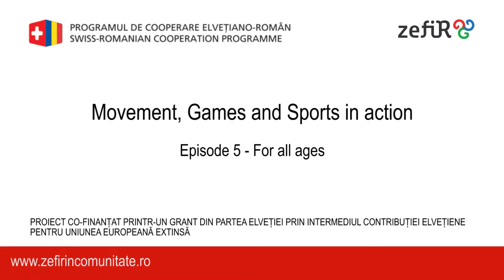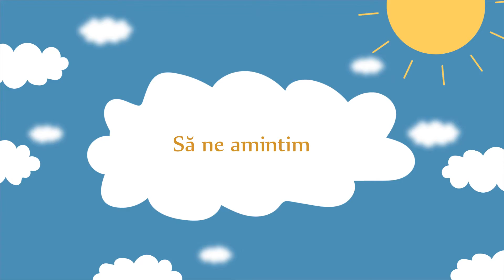MOVEMENT, GAMES & SPORT in Action! - Episode 5 - MGS for all ages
MOVEMENT, GAMES & SPORT in Action!

Movement, Games and Sport is a non-formal methodology of education, developed by Terre des hommes Foundation, that aims to develop the professional and personal competences of the animator,  in order to increase the psychosocial and emotional abilities of the children and young people.

MGS is based on learning by experience and participation (feedback) and has as main objectives to develop cooperation versus competition and social inclusion versus any type of exclusion and discrimination.

„MGS in Action” is a video-tutorial created among the project „zefiR - Together for Empowerment: Inclusion Fund for Rroma & other Disadvantaged Groups” in order to facilitate acces to education, health and houses. The project is co-financed by a grant from Switzerland through the Swiss Contribution to the enlarged European Union

The video tutorials has six episodes specially created and adapted from the “Manual of Psychosocial competences -  Working with children and their environment”, made by Terre des hommes in 2011. The technical specifications were done by Gael Renneson.

Episode 1 “MGS at Start!” - includes a short description of MGS methodology and describes the concept of learning by experience, the basic concept of the whole methodology.
Episode 2 “ANIMA women and ANIMA men” - describes the atitudes and abilities required by the animators in order to implement proper activities with the children. These abilities are personal, social, methodological and technical.
Episode 3 „ MGS - Together for the children” - explores the role of the animator in the child’s life and presents the global abilities developed by the youth (3 H) through the participation to the activities and the psychosocial games based on Movement, Games and Sport.
Episode 4 „MGS in Action - Planning an activity” – presents info related to the characteristics of the psychosocial game, the phases of an activity and the main methodological principles.
Episode 5 „MGS for all ages” – offers samples of psychosocial activities adapted for different ages, describes traditional games and creative activities for the youth.
Episode 6 „MGS Camps, events, after-school” – explore the possibility to implement psychosocial games and creative activities in schools, after- schools, trips, camps and evens organised for children and young people.
Hope you will Enjoy the series!